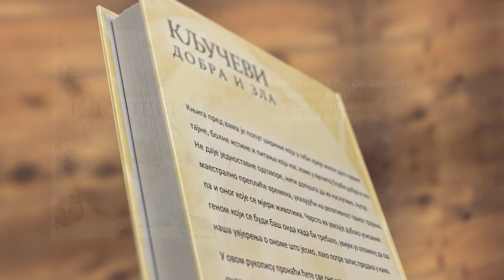Ključevi dobra i zla Book Trailer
Music composed by Darko Nikčević
Performed by Guitarduo Bulatović & Nikčević